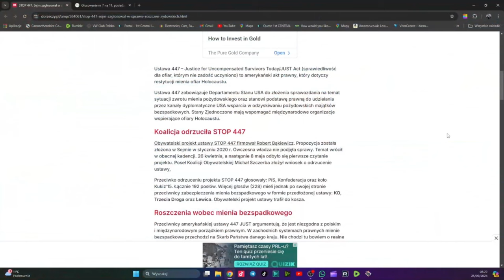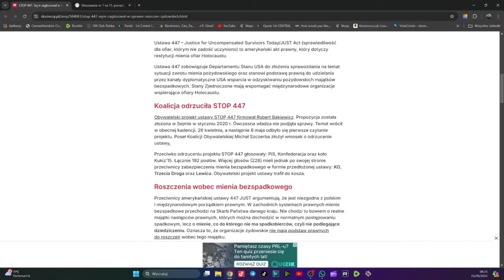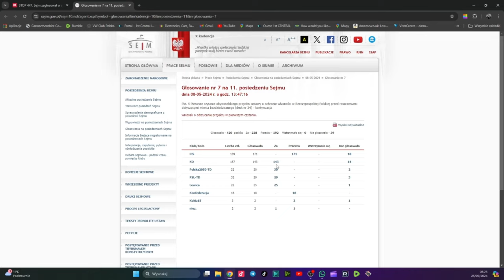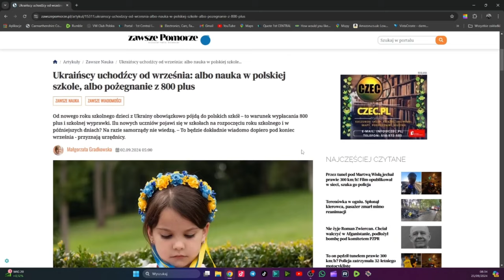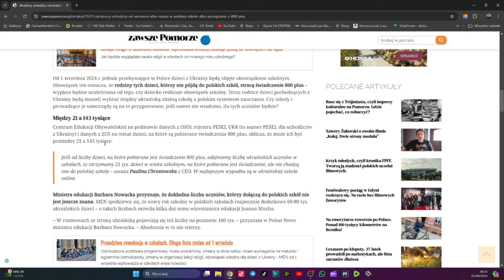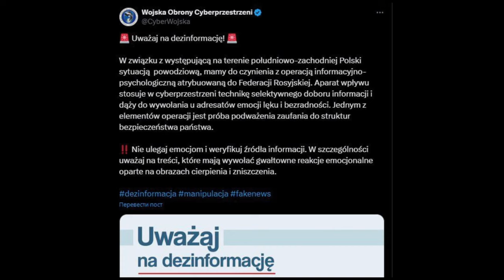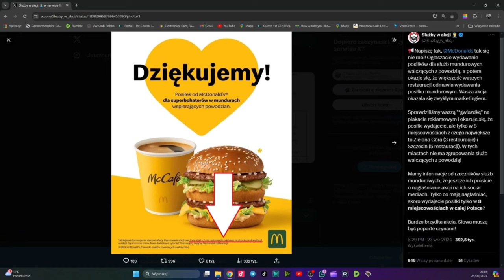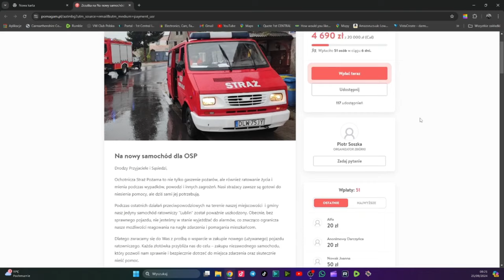Raport Kubickiego 69. Czemu ścigają Bąkiewicza? Kto zarobi na powodzi?